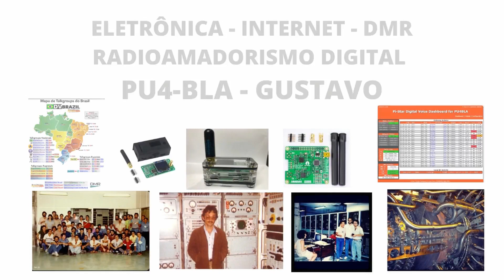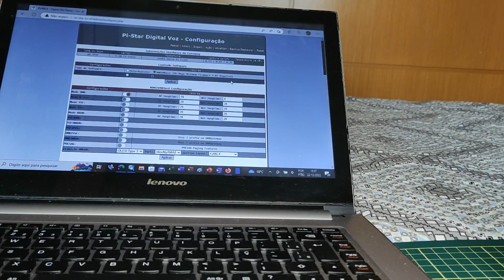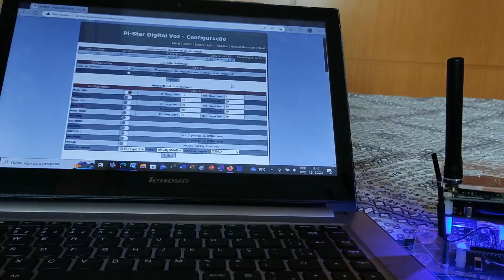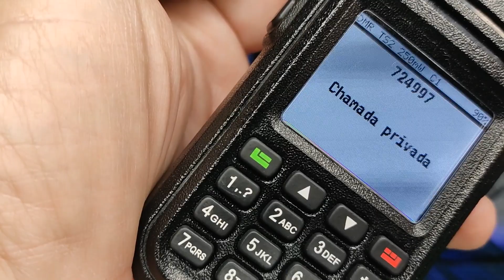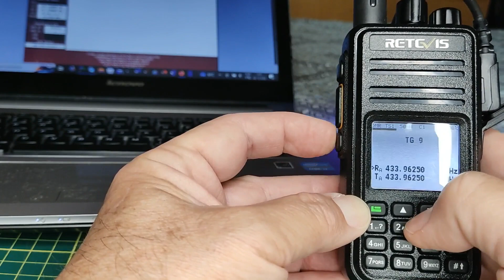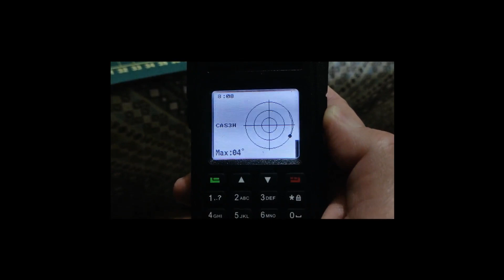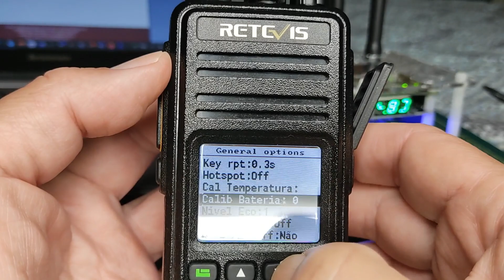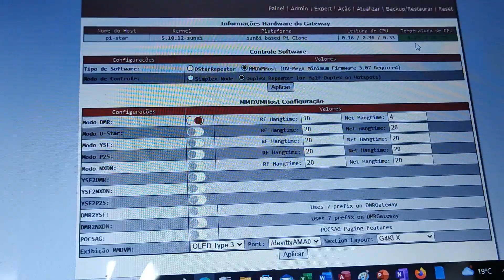RT3S COM OPENGD77 REVIEW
Nesse vídeo vamos apresentar dicas do RT3S com o OPENGD77.